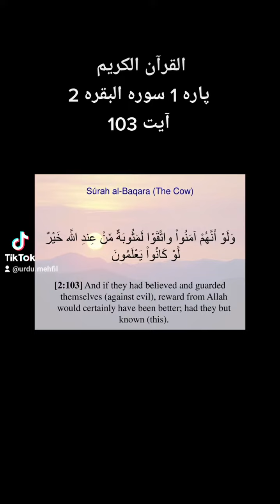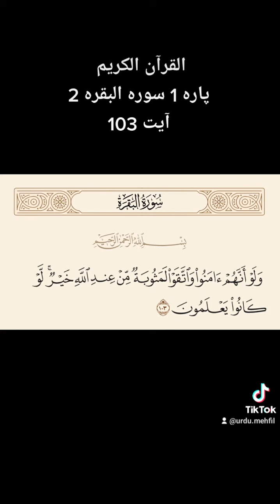Quran Para 1 Surah 2 Ayat 103